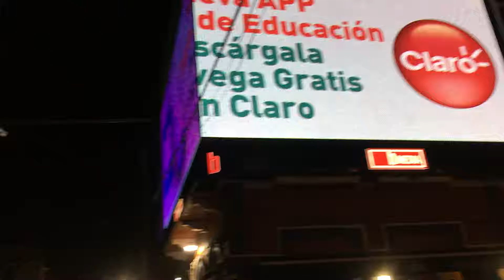La Placita de Santurce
Great location in San Juan Puerto Rico with many restaurants. La Placita de Santurce